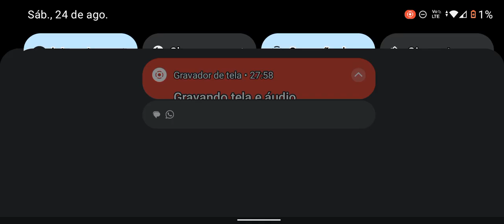Jogando mine versão mobilador com meu amg